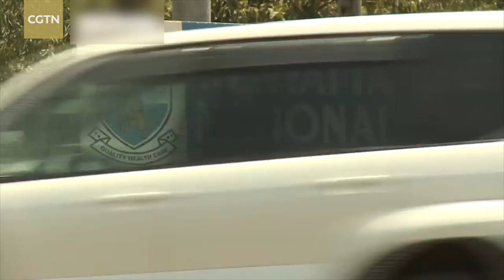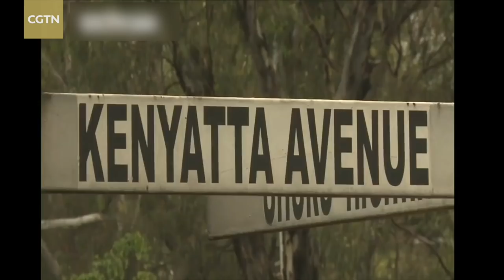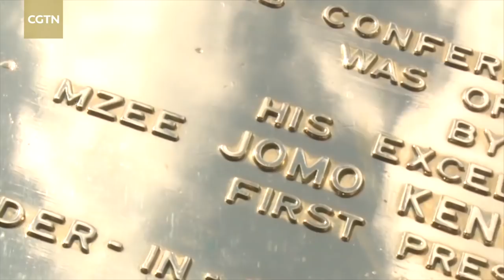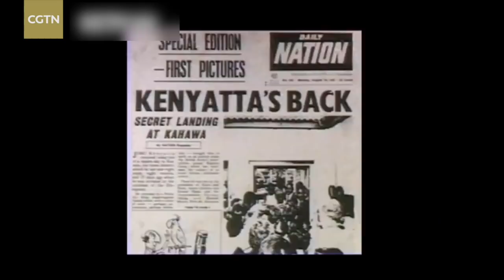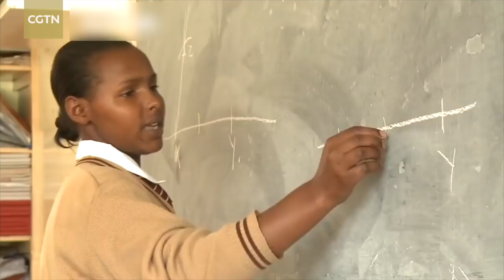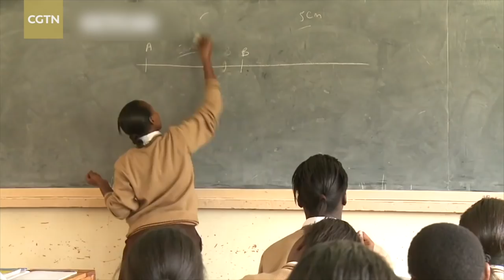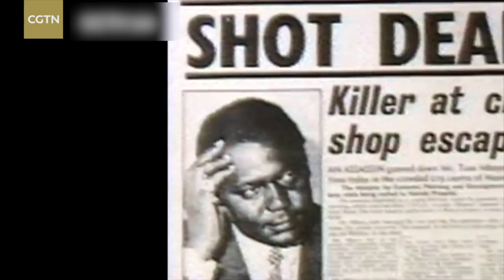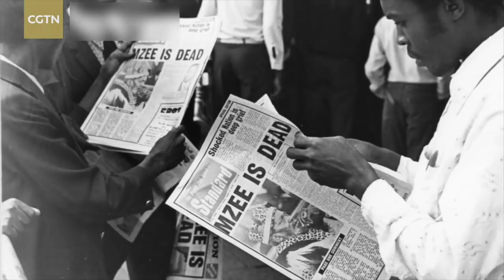Faces of Africa: Jomo Kenyatta: The Founding Father of Kenya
Many institutions bear his name. He upgraded the economic status of the country after independence. But his reign faced dark shadows when three prominent politicians were assassinated. He is accused of acquiring massive pieces of land. He is Jomo Kenyatta, the first president of Kenya.